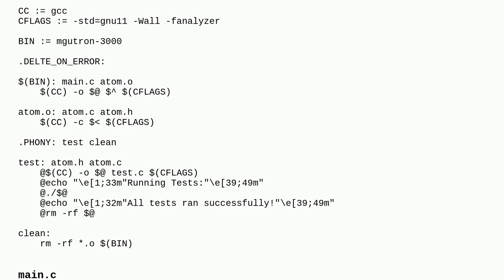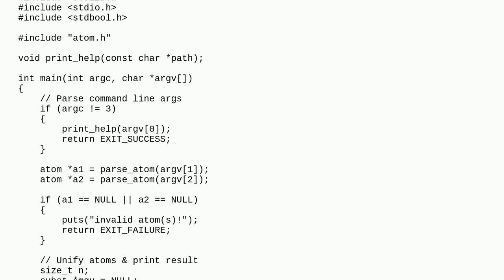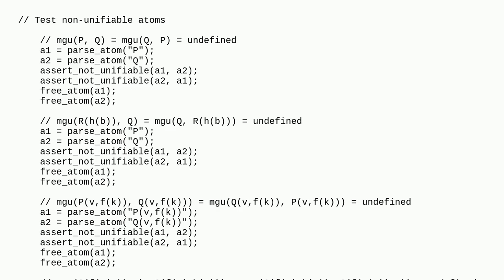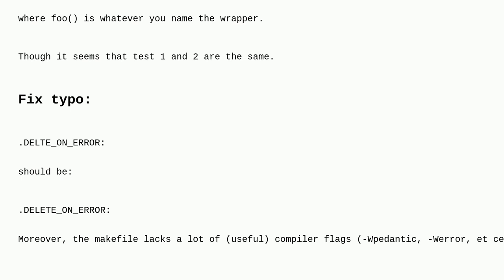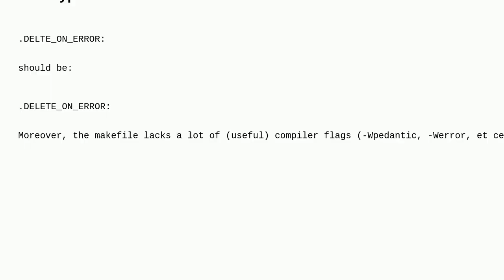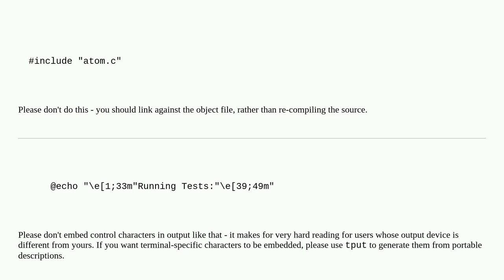Codereview: Unifying FOL atoms in C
Unifying FOL atoms in C

A special thanks goes out to the awesome community

  console c